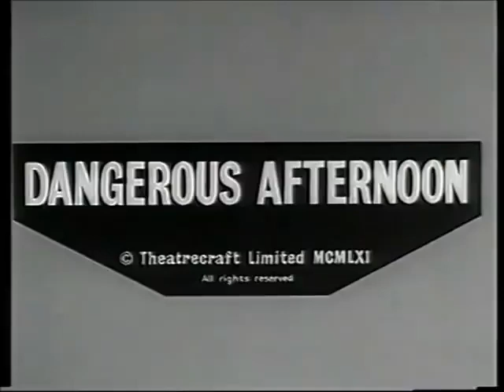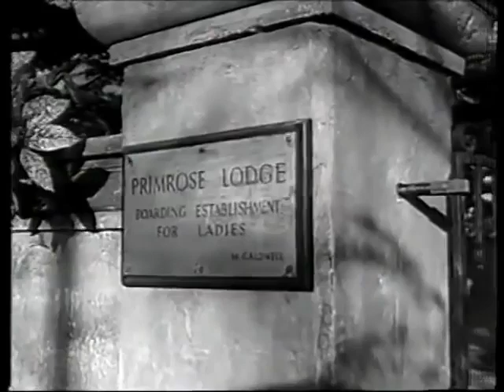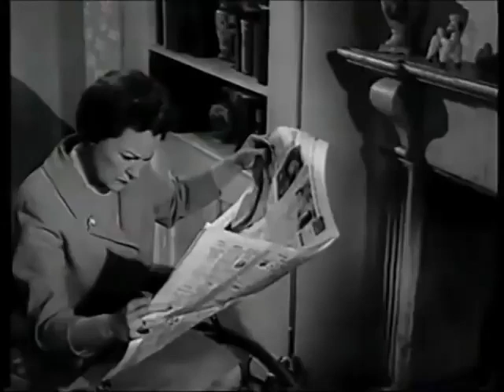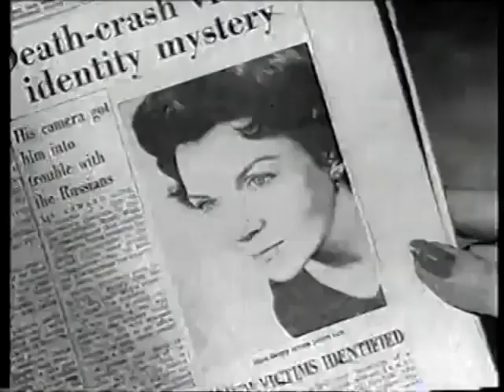Dangerous Afternoon 1961 Thriller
Dangerous Afternoon is a 1961 British crime film directed by Charles Saunders and starring Ruth Dunning.